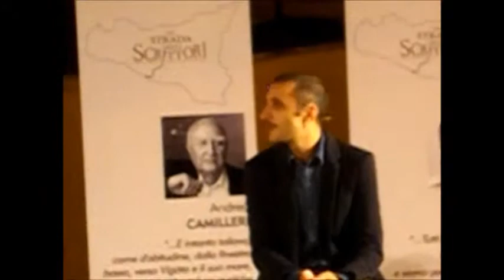La «Strada degli scrittori», Tomasi di Lampedusa, Consolo, Lucio Piccolo e D’Arrigo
Nel primo video il giovane scrittore Giuseppe Rizzo su «Il Gattopardo» di Giuseppe Tomasi di Lampedusa.

Nel secondo video Felice Cavallaro su Vincenzo Consolo, Lucio Piccolo ed «Horcynus Orca» di Stefano D’Arrigo.